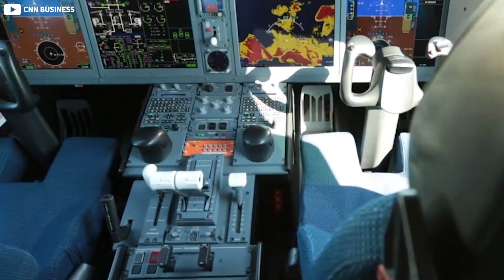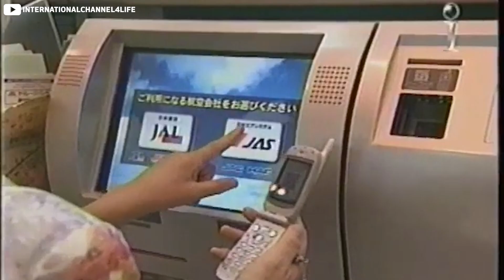Why Japan’s $8 Billion Jet Is Illegal To Fly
Picture this. Japan spent one trillion yen to build its first commercial jet, a sleek regional aircraft meant to challenge Bombardier and Embraer. Instead, it became the most expensive paperweight in aviation history. The SpaceJet didn’t just fail to enter service. It never delivered a single aircraft.

How does a nation with Japan’s engineering reputation burn eight billion dollars and walk away with nothing. Was it the wiring fiasco. Was it the pandemic. Or was the real killer a single number buried deep in a contract that Mitsubishi never took seriously until it was too late.

This was supposed to be the moment Japan rejoined the aviation elite. Instead, it became a lesson in how a perfect airplane can still lose a war it never understood.